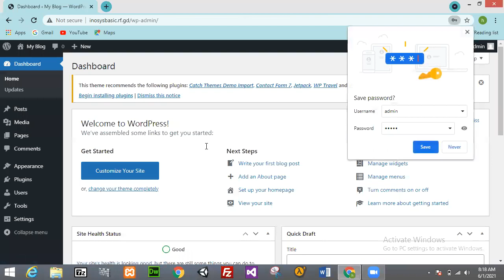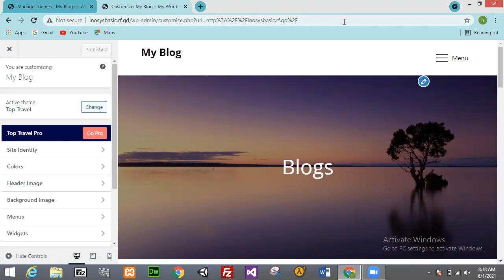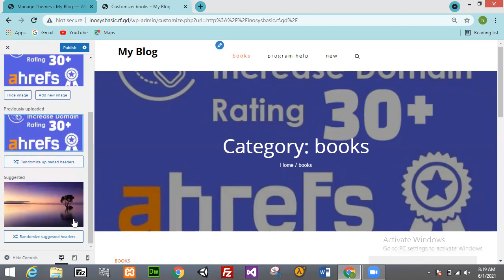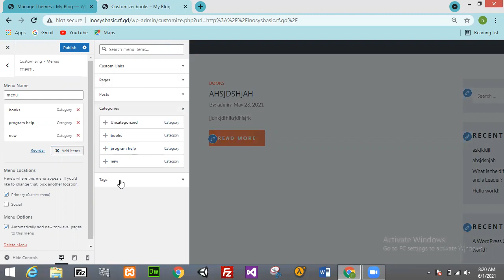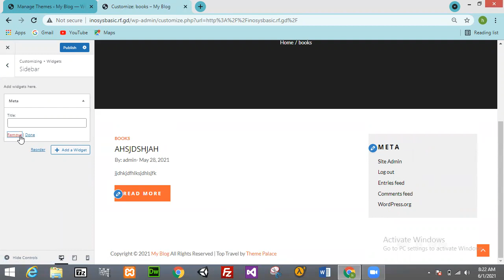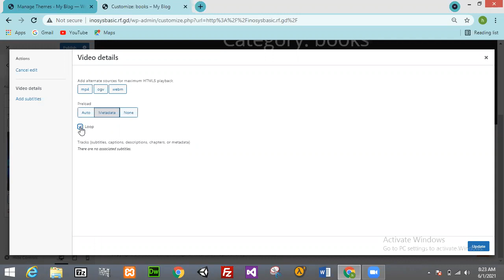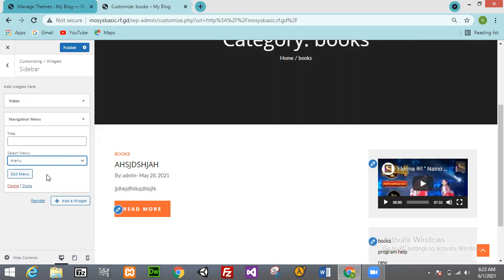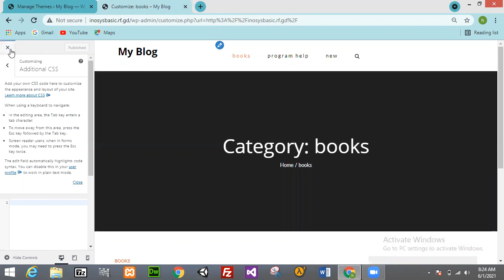lec 3 how to customized them in WordPress in 2021